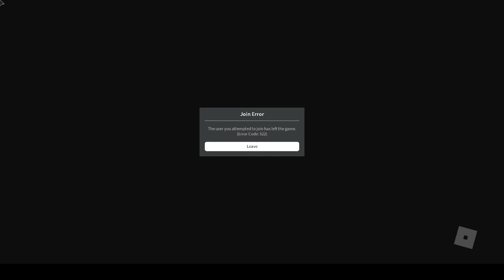Guys we beat chapter 2 of the Mimic! What did it cost? My friend having a mental breakdown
Dude this game is scary but it is amazingly fun
And
Reversolity or Reverse
Go play the mimic its scary: